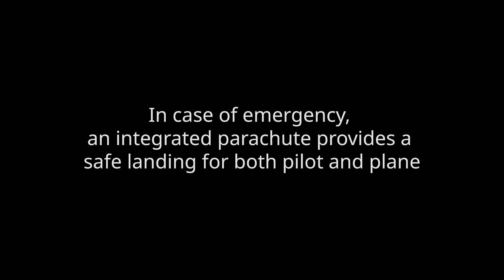RX1E-A electric airplane maiden flight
RX1E-A electric airplane made its maiden flight at Caihu airport in Shenyang City, capital of China’s Liaoning Province, on 1 November 2017. RX1E-A is the new-generation of the electric plane developed by Shenyang Aerospace University. The electric aircraft is powered by six lithium batteries, which provide up to two hours in the air at a maximum flight speed of 160 kilometers per hour. In case of emergency, an integrated parachute provides a safe landing for both pilot and plane.
Credit: China Central Television
Liaoning Ruixiang RX1E , RX1E, RX1E-A, electric airplane